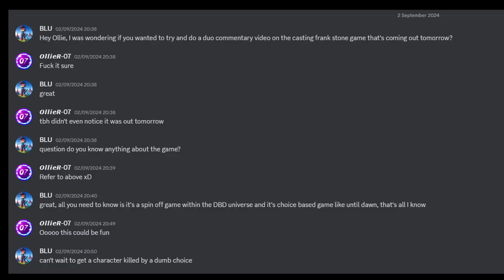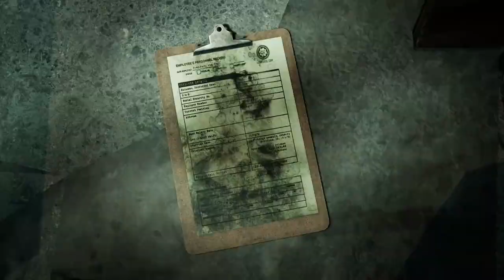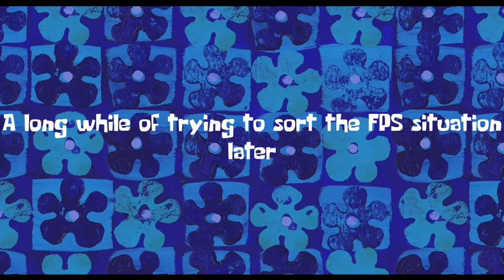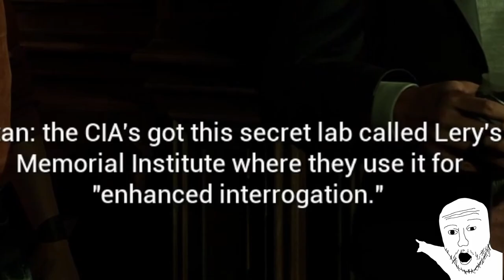TWO IDIOTS PLAY THE CASTING OF FRANK STONE PART 1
Really late to this, but here's part one of a a playthrough of The Casting of Frank Stone I did with my friend. Please enjoy are stupid choice making and dumb decisions.